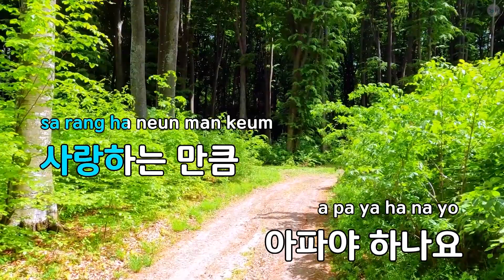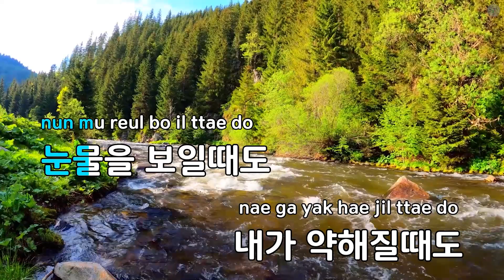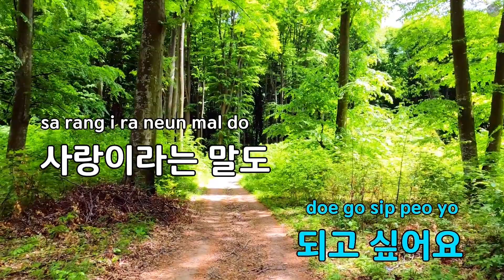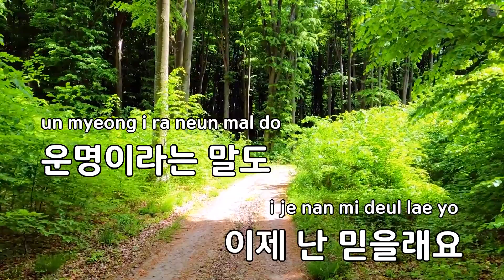Second Romance (드라마"여름향기") - 서진영 (KY.63862) / KY KARAOKE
★ 곡 정보 ★
번호 : 63862
제목 : Second Romance (드라마"여름향기")
가수 : 서진영
작사 : RYU
작곡 : RYU

Copyrightⓒkeumyoung